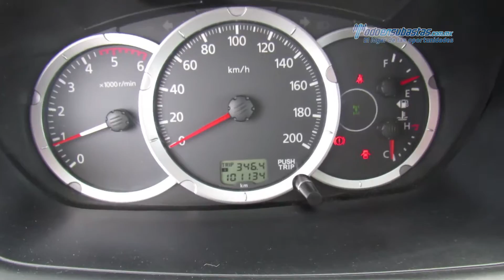Mitsubishi - L200 2015 - FDZ28965